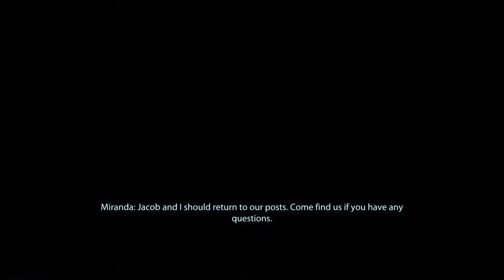Mass Effect 2: Part 4 - The Witness